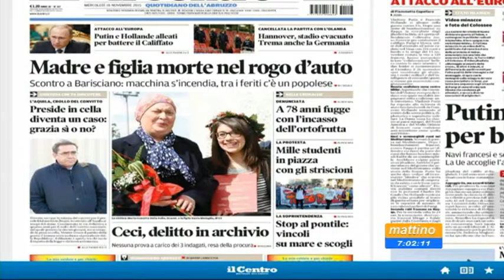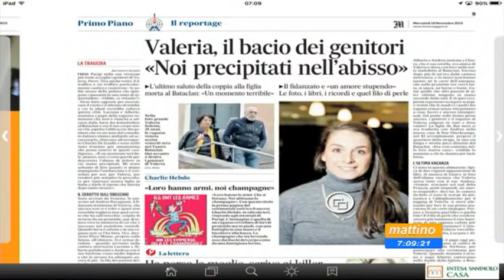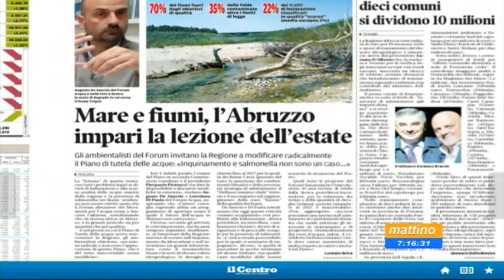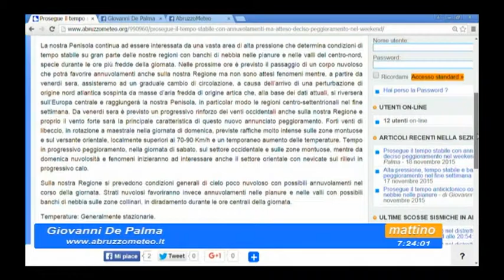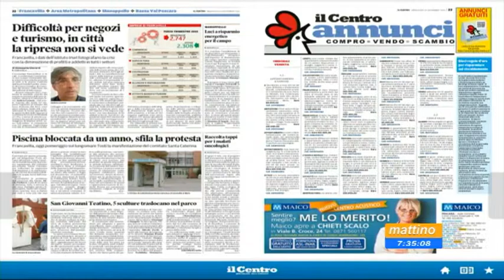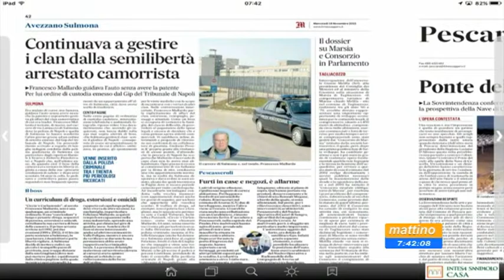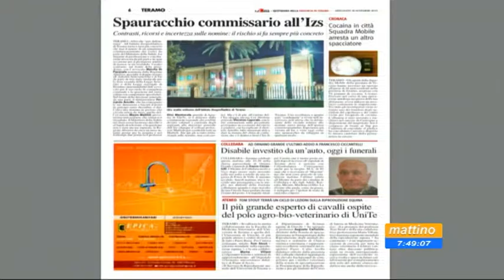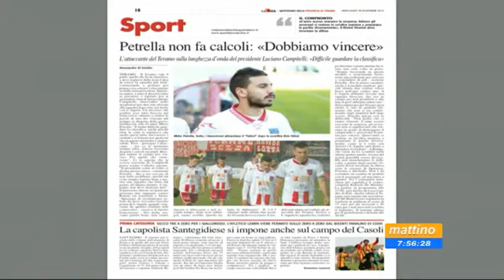Mattino 6 - Rassegna stampa - Mercoledì 18 novembre 2015